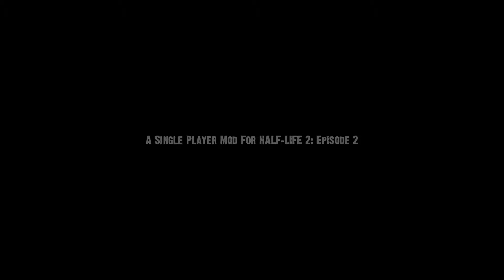THAT WOMAN - Nightmare House #3